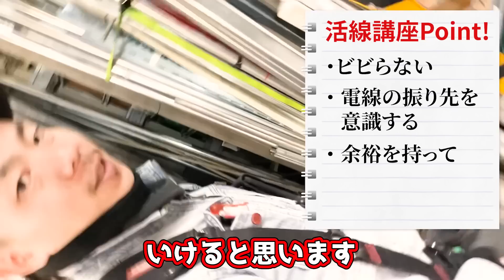電気が生きた活線での作業方法・照明交換・コンセント交換 電気工事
●詳細
●メールアドレス
●LINE
●電話番号
●住所
大阪府大阪市鶴見区今津南4-1-8

活線作業はなるべく控えたいところですが・・・
もしもの時は安全に作業してください。